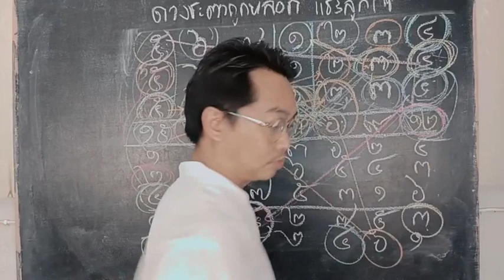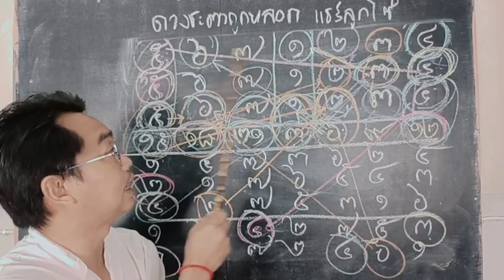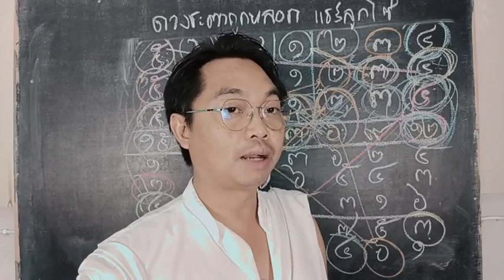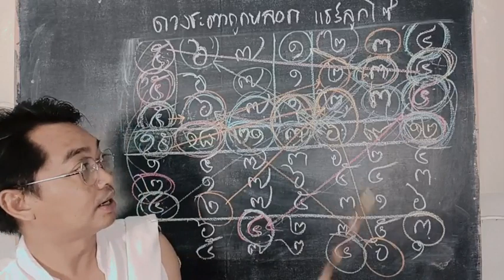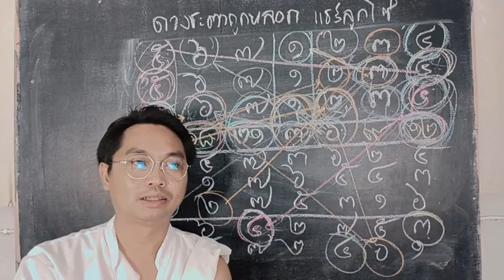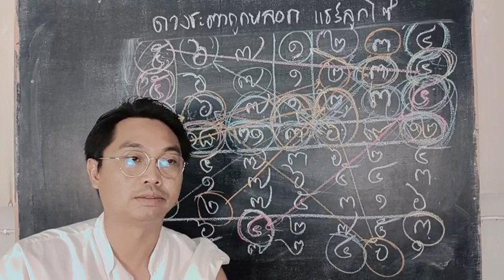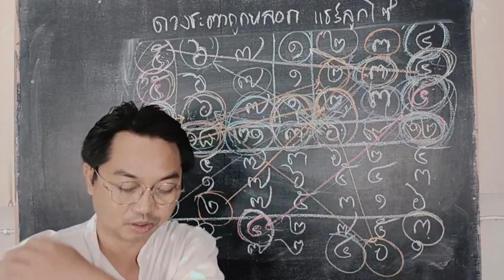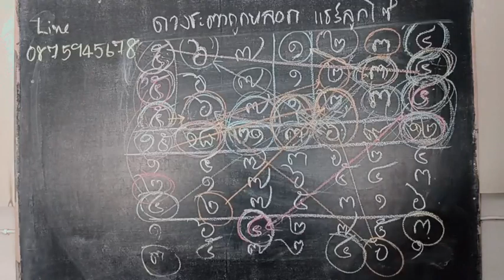EP8 ดวงชะตาถูกหลอก แชร์ลูกโซ่/เปิดหลักสูตรใหม่ 365 ดวงชะตา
อาจารย์พล โหรกฤษณะ